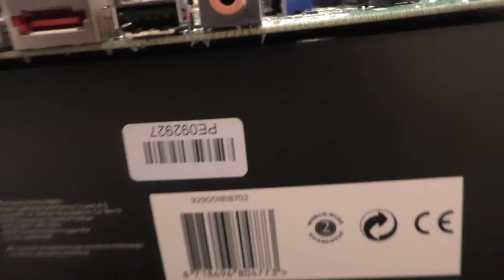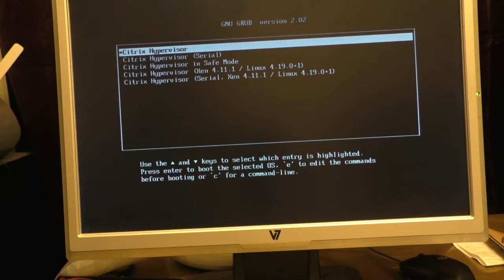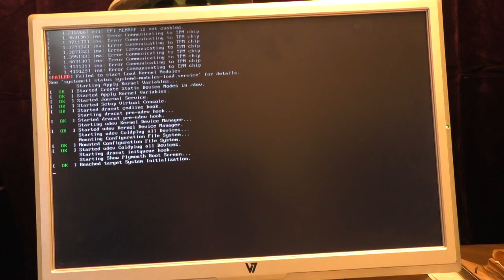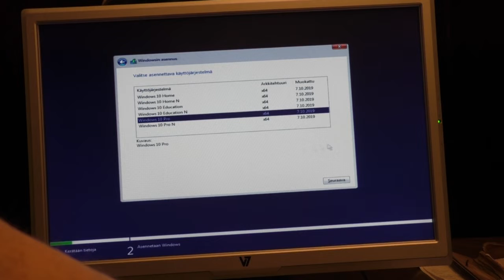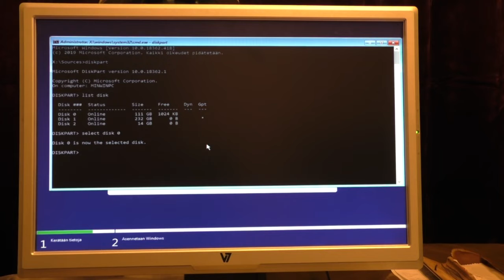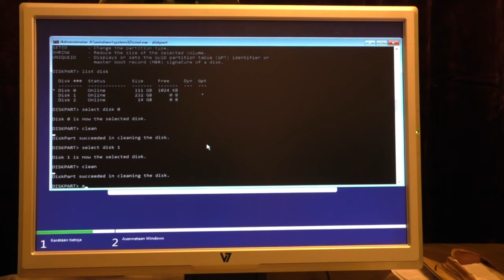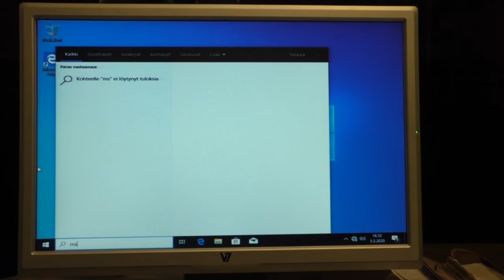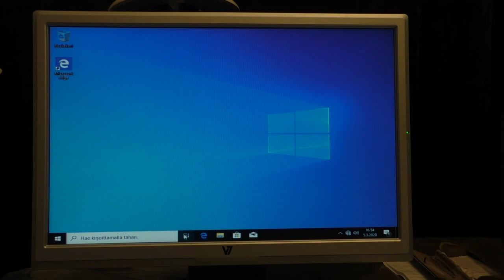Tietokoneen kasaus - Windows 10 kone kierrätys osista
Kasataan Windows 10 kone kierrätys osista.
Tutoriaali, miten kasaat tietokoneen.
Jos tietokone ei käynnisty - lyhyt oppimäärä..